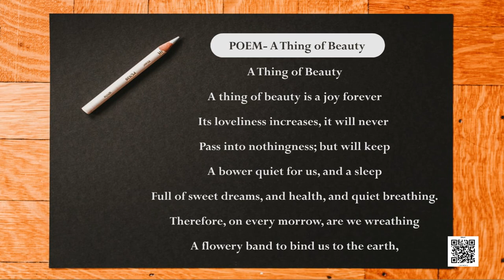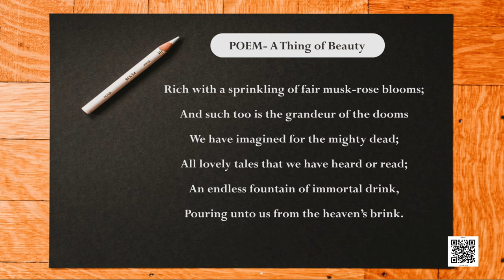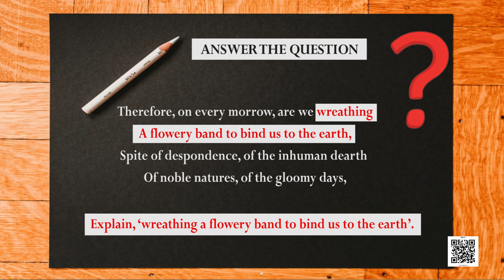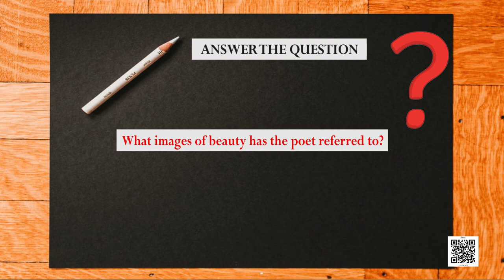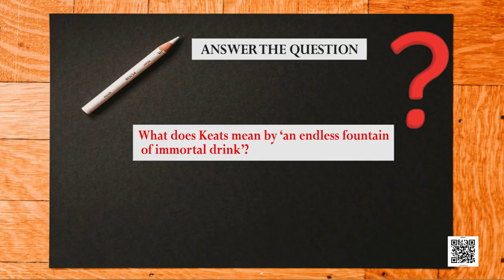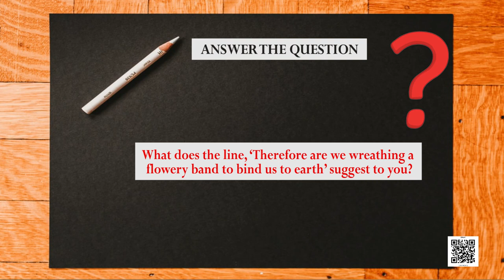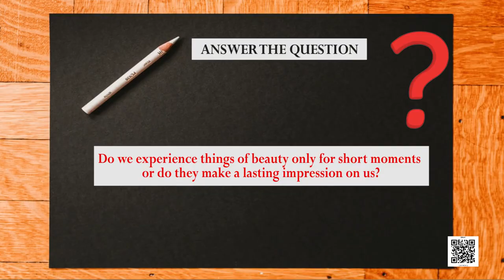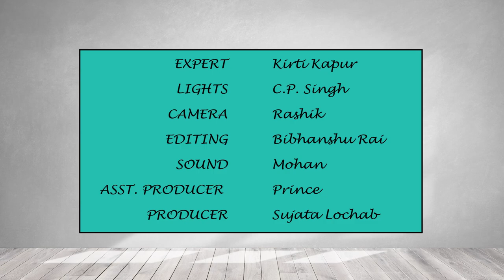Class 12 English Chapter 4 - A Thing of Beauty, Part 2 (Poetry)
Chapter 4 - A Thing of Beauty, Part 2 (Poetry) English - Flamingo(Class 12)